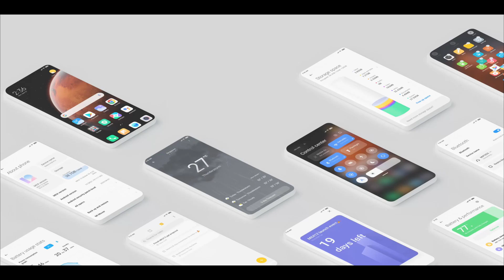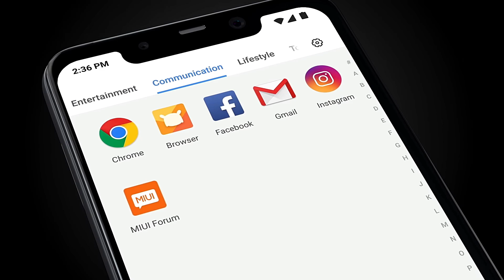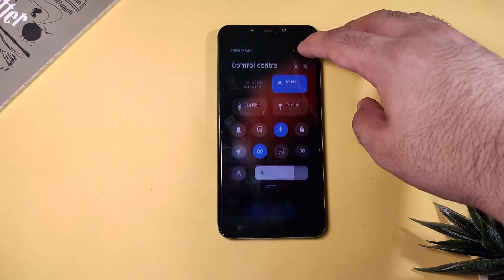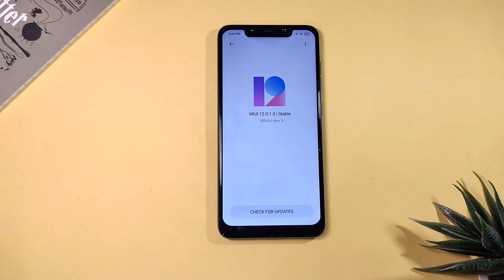POCO F1 - MIUI 12 Update Status || Complete Information || DOWNLOAD NOW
Pocophone F1 (Poco F1 for India) has started getting stable MIUI 12 update (about 2GB in size) based on Android 10. The new update comes with version 12.0.1.0.QEJMIXM and packs August 2020 security patch.This version of MIUI 12 is based on Android 10. The company has also shared a list of eligible devices for MIUI 12 update. In the list, we can see that the Poco F1 (Pocophone F1) is eligible to receive the MIUI 12 update. At the moment, no specific date is known regarding the Stable MIUI 12 rollout for Poco F1, but we believe the device will receive the update in September 2020. As of now, Xiaomi has announced the MIUI 12 Global Pilot Testing Program for Pocophone F1. If you know about Fastboot flashing and unlocking of a bootloader then you can apply here to participate in the Global Stable Beta Program.

GIVEAWAY!!!GIVEAWAY!!!GIVEAWAY!!!GIVEAWAY!!!GIVEAWAY!!!GIVEAWAY!!!➥ ➥ ➥

You've got the chance to win ₹10000 or $200 cash or A Product Of Same Worth.To Enter In Giveaway:- Be sure to Subscribe to the channel And leave a comment on This video ➥